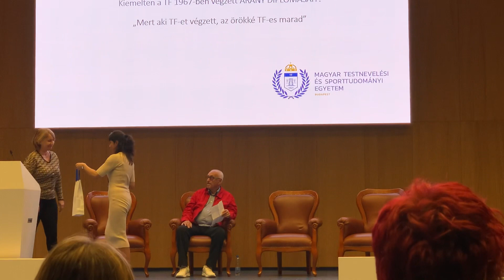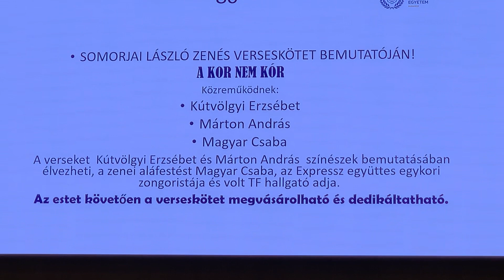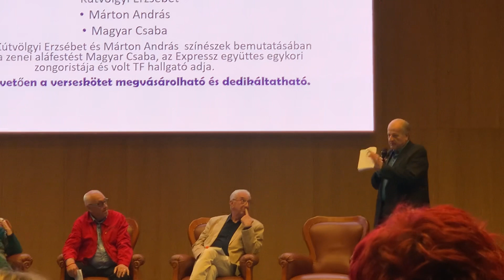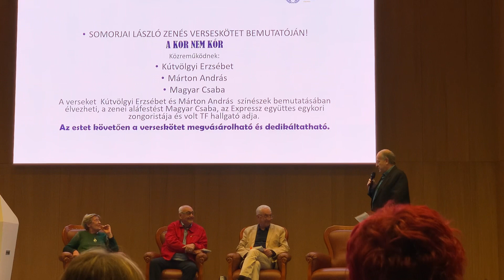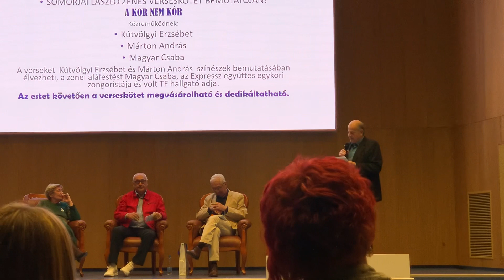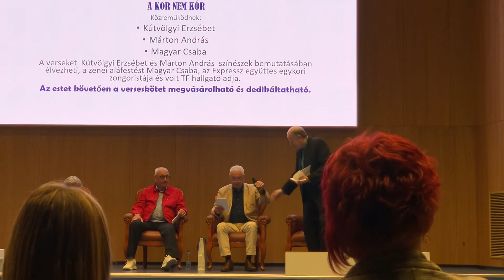“A kor nem kór” - Somorjai László verseskötetének bemutatója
“A kor nem kór” - Somorjai László verseskötetét bemutatja Palotás János, a verseket előadja Kútvölgyi Erzsébet és Márton András színművészek, közreműködik Magyar Csaba, az Expressz együttes billentyűse
Helyszín: Testnevelési és Sporttudományi Egyetem - Athén terem - 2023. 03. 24.